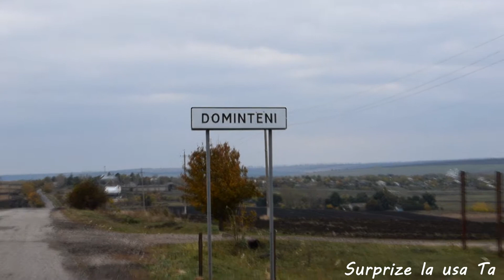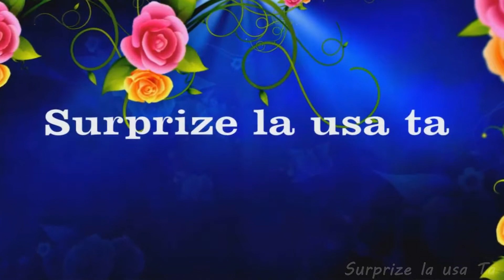Surprize pentru cea mai bună! s Dominteni r Drochia